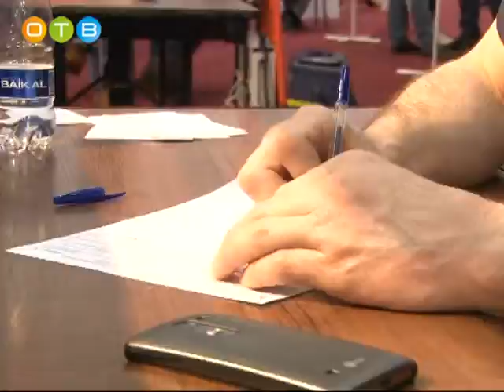Чемпионат и первенство по тайскому боксу прошел в Одинцовском районе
Почти 300 спортсменов из 18 регионов северо-западного и центрального федеральных округов приехали в Одинцовский дом отдыха «Покровское», чтобы побороться за звание сильнейшего. проходили в течение 4 дней.